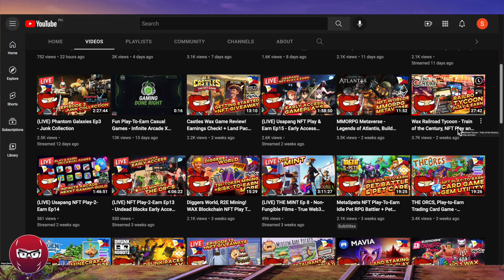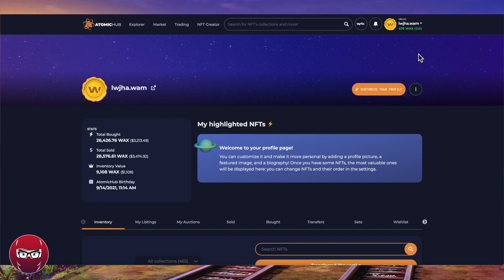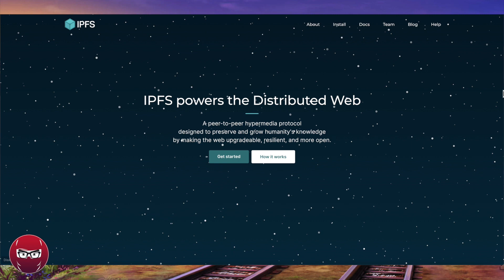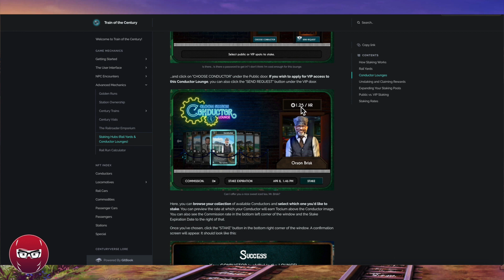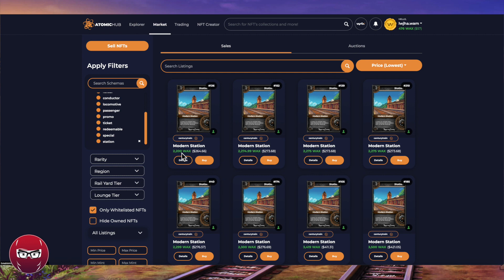Train Station sa Train of the Century, WAX NFT Play and Earn (TAGALOG)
Train of the Century is a brand new collectible NFT trading card game. There are different types of cards in Train of the Century which you can use to build your very own train. You’ll be able combine Locomotives, Railcars, and more.